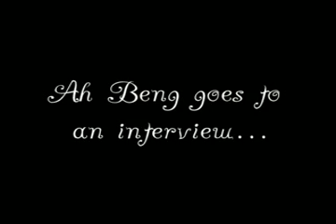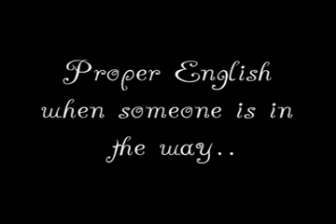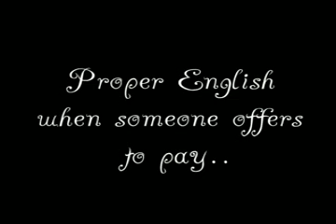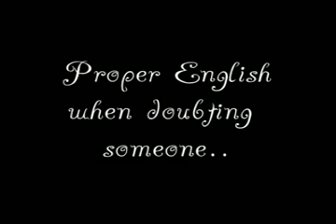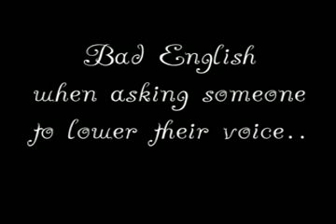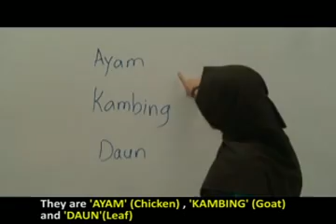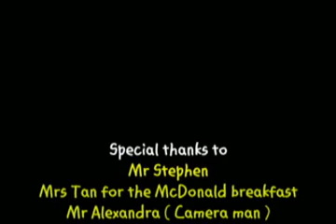Speak Good English ( Language Fiesta 2010 )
Language Fiesta 2010 - Evergreen Primary School